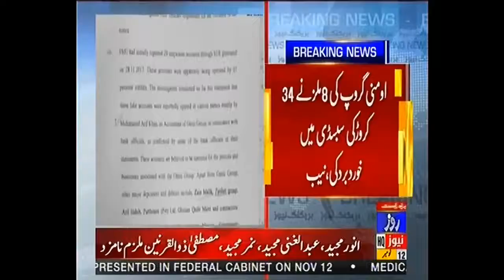Fake account case : NAB Rawalpindi Filed New Refrence Against Majeed Family | Roze News